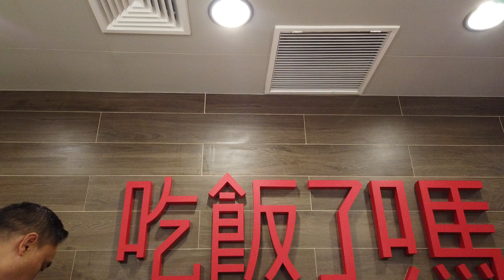16TH WEDDING ANNIVERSARY SM FAIRVIEW MANILA PHILIPPINES 2023